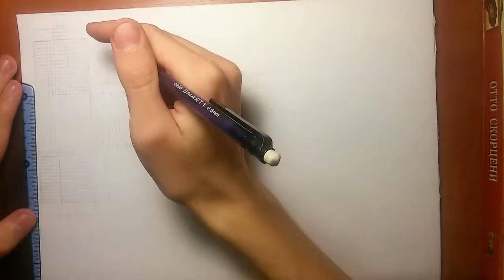Drawing Time Lapse: Diamond Ore / Рисую Ускоренное Видео: Алмазную Руду (Paper Craft )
Drawing Time Lapse: Diamond Ore
Рисую Ускоренное Видео: Алмазную Руду
Музыка / music : сам сделал / own creation